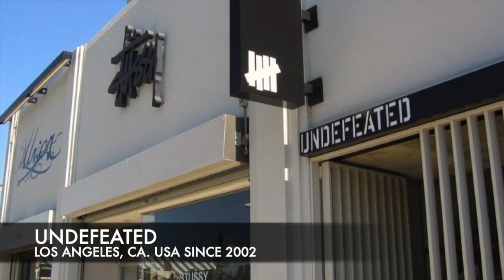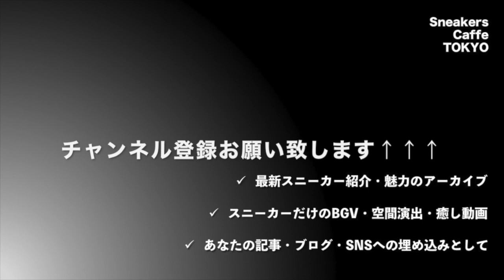アンディフィーテッドコラボ第2弾 ナイキ エアマックス 90 ブラック NIKE AIR MAX 90 UNDEFEATED BLACK [日本語/ENG]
このビデオは最新スニーカー 2020年3月14日UNDEFEATED、19日 NIKE+SNKRS発売 ナイキ エアマックス 90 アンディフィーテッド ブラック NIKE AIR MAX 90 UNDEFEATED BLACK のプレビュー動画です。
1990年にAIR MAX（エアマックス）の3代目としてデビューしたAIR MAX 90（エアマックス90）は、ビジブルエアーを搭載したソールユニットにTPUやシンセティックレザーの異素材のアッパーを組み合わせたトラディショナルなカラーブロッキングで、30年近くの間、多くのスニーカーファンに愛されて来た名作スニーカーです。ロサンジェルス発祥の老舗 スニーカーブティック UNDEFEATED（アンディフィーテッド）は、2019年12月には上質なレザーで伝統的なクラシックなフォルムを強調した 全８カラー展開の AIR MAX  90 をリリースしています。
前作のリリースからおよそ３ヶ月後のリリースとなる最新作 NIKE AIR MAX 90UNDEFEATED BLACK（ナイキ エアマックス 90 アンディフィーテッド ブラック）は、前作とは対象的なデザインでまとめています。メッシュのアッパーに合わせるレイヤリングは、縫い合わせがない一枚仕立てのヌバックレザーへと変更され、質感高いスエードのスウッシュを重ね合わせます。ヒールカウンター、シューレースホール、アウトソールとビジブルエアーを強調するオーナメントには半透明のラバーを充てがい、スペックル入りのミッドソールには AIR MAX のテキストをプリント。オリジナルにはないシューレースループとヒールループを取り付け、シュータンにUNDEFEATEDのトレードマークであるファイブストライクス、ヒールにはUNDEFEATEDのテキストをプリントし、生誕30周年を迎えるクラシックランニングシューズをUNDEFEATED流の解釈で再構築した一足となっています。日本国内では2019年3月14日よりUNDEFETEDオンラインおよび店舗にて発売開始。尚、NIKE+SNKRSでは19日より販売開始。価格は16,500円 税込。
AIR MAX 90, the masterpiece  debuted as the third generation of AIR MAX in 1990, is a traditional color blocking that combines TPU and synthetic leather upper with a sole unit equipped with visible air. The long-established sneaker boutique UNDEFEATED from LA, which has released AIR MAX 90 in 8 colorways emphasizing the traditional classic form with high quality leather In December 2019.
The latest collaboration NIKE AIR MAX 90UNDEFEATED BLACK will be released about three months after the last AIR MAX 90 release, is summarized in a different target design from the previous work. The upper layering on the mesh has been changed to a one-piece nubuck leather with no stitching and overlay with high quality suede swoosh. The heel counter, shoelace halls and outsole’s ornament emphasizing the Visible Air are filled with translucent rubber, and the midsole with speckles is printed with AIR MAX text. Attaching shoelace loops and heel loop that are not in the original, printing 5 strikes of UNDEFEATED trademark on the shoe tongue, UNDEFEATED text on the heel, and all for celebrating its 30th anniversary with unique way of reconstruction of classic running shoes in UNDEFEATED interpretation.